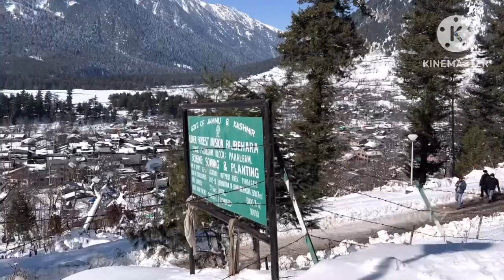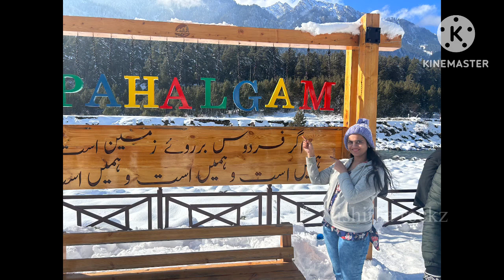Pahalgamలో గుర్రాల సవారీ|అమర్నాథ్ యాత్ర starting point|mini switzerland అంటే ఇదే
kashmir honeymoon packages,
jammu to kashmir train,
kashmir tour in januray month,
tulip garden kashmir,
kashmir travel budget 2023,
kashmir complete guide,
gulmarg tourist places,
sonamarg tourist places,
pahalgam tour guiide,
kashmir tour budget,
banihal to kashmir train,
srinagar tour guide,
jammu & kashmir travel budget,
kashmir tour by yatra vats,
kashmir files full movies,
kashmir tour guide in hindi,
kashmiri rounders,
kashmikr to kanyakumari,gulmarg

 For delivery of dry fruits&kumkumapuvvu
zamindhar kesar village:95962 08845